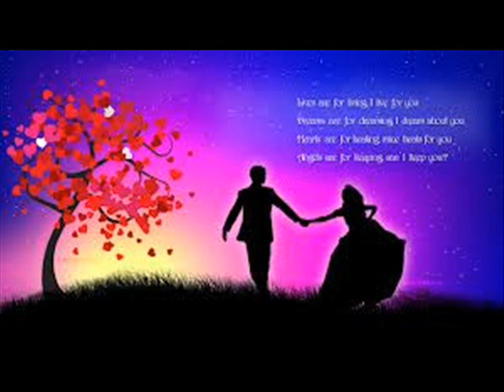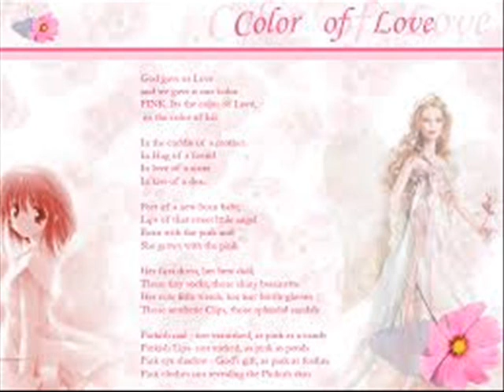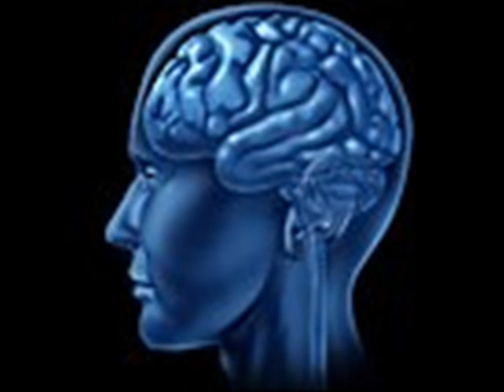BODY AND MIND BY TWON AND PRODUCED BY TWON